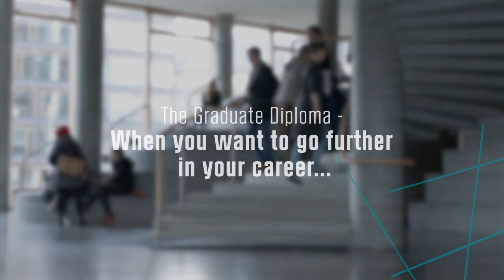HD 2. del Supply Chain Management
A Graduate Diploma in Supply Chain Management makes you a specialist in value chains, logistics, and strategic procurement. Are you interested in working with and analyzing supply chain practices in a business perspective and optimizing your employer's value chains and processes? Then the Graduate Diploma in Supply Chain Management is the choice for you. Watch this video to learn more about the programme.